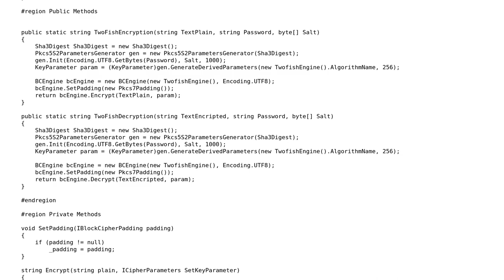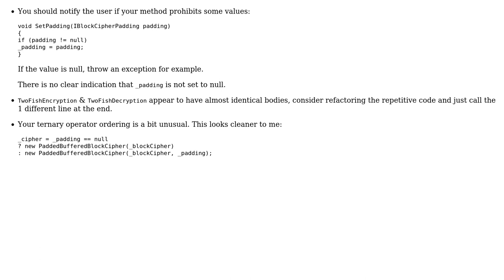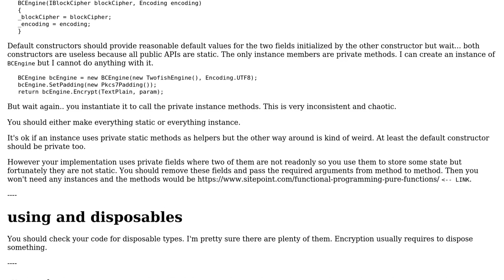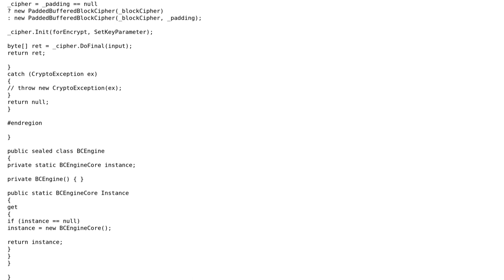TwoFish implementation with Bouncy Castle (3 Solutions!!)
TwoFish implementation with Bouncy Castle

With thanks & praise to God, and with thanks to the many people who have made this project possible! | Content (except music & images) licensed under CC BY-SA | Music | Images & others | With thanks to user t3chb0t user Jamal user Diogo Luiz user Denis and the Stack Exchange Network Trademarks are property of their respective owners. You are responsible for your own actions.